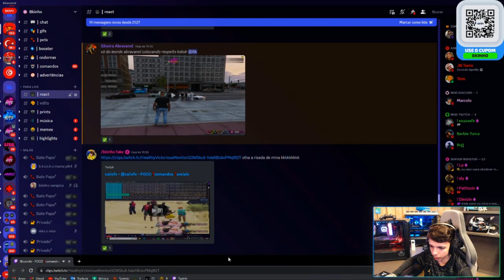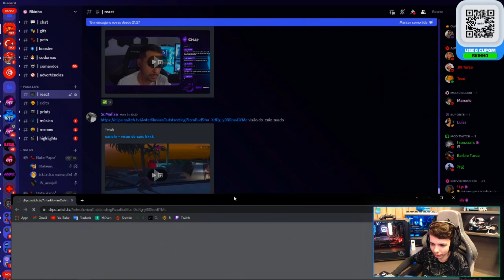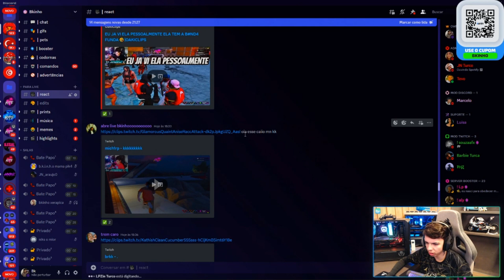A RISADA DA MINA... KKKKK | BK REAGINDO O BRKK FALANDO SOBRE O HYPE E CDA 👀